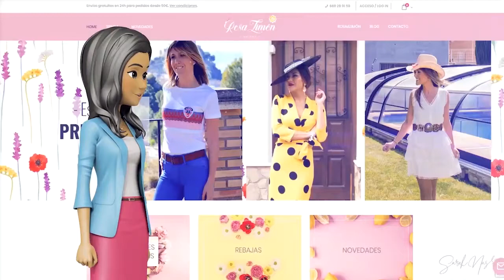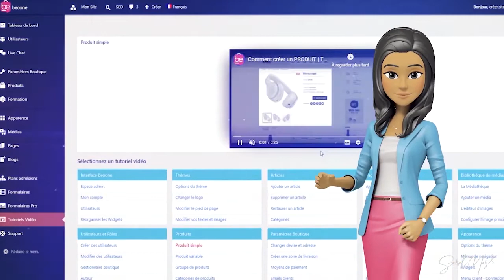Passer du RSA à l’indépendance FINANCIÈRE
Video a regarder absolument ..l'éveil des consciences